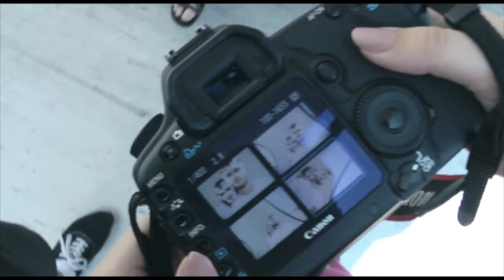PAPERAL | behind the scenes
Bridge to Eternity: The Sentinels

Models: Esned Nezić, Armin Prljača, Edita Gazibara, Aleksandra Nina Knežević, Maja Zeco

"„Bridge to Eternity: The Sentinels“ is an editorial shot on a controversial bridge in Sarajevo (Bosnia and Herzegovina) named Festina Lente. The idea was to turn the bridge into a portal between the banks of the river Miljacka, to alter it into a state of infinite white – eternal energy. The bridge itself is presented as a fashion photo studio of architectural possibilities. The title of the photo shoot is connected to the magical world of the Night Elves and their guardians – The Sentinels. Paperal masks, handmade by Saša, represent the enchanting spirit of The Night Elves rightfully."